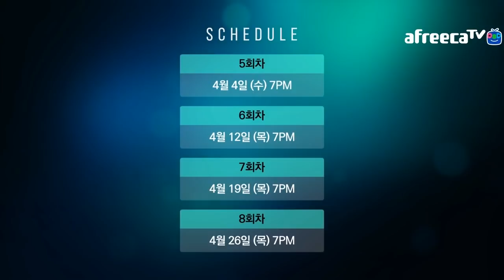KCM 종족최강전 시즌6 4주차 7경기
캐스터 김철민과 스타크래프트 리마스터로 함께하는 KCM 종족최강전!

ASL S5 24강이 마무리 되고, KCM 종족최강전 시즌6의 정규시즌도 반환점을 돕니다.
오랜만에 출전하는 선수도, 처음 출전하는 선수도 있는 KCM 종족최강전 시즌6 4주차의 우승 종족은 어디일까요?

KCM 종족최강전 시즌6은 매주 오후 7시에 만날 수 있습니다. 5주차 이후로는 일정 변동이 많아서 따로 안내해드리겠습니다.
5주차 - 4월 4일 (수요일)
6주차 - 4월 12일 (목요일)
7주차 - 4월 19일 (목요일)
8주차 - 4월 26일 (목요일)
9주차 (준결승전) - 4월 30일 (월요일)
10주차 (결승전) - 5월 7일 (월요일)

추가로 스폰서를 구하고 있습니다. 자세한 내용은 아프리카TV 김철민 캐스터 방송국 쪽지 남겨주시면 되겠습니다.

KCM 종족최강전 시즌6 4주차 출전선수
테란 : 임진묵 PianO / 김성현 Last / 박성균 Mind
저그 : 김민철 Soulkey / 임홍규 Larva / 한두열 MIsO
프로토스 : 장윤철 Snow / 이경민 Horang2 / 김학수 Oz

7경기 : 이경민 Horang2 P VS 한두열 MIsO Z [(4)Circuit Breakers 1.0]